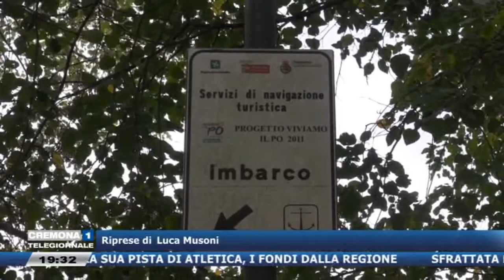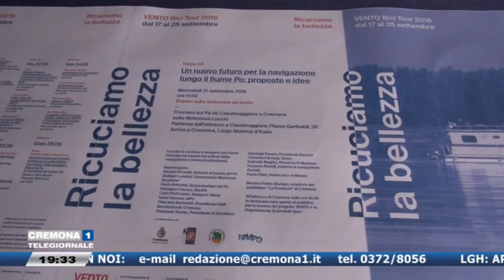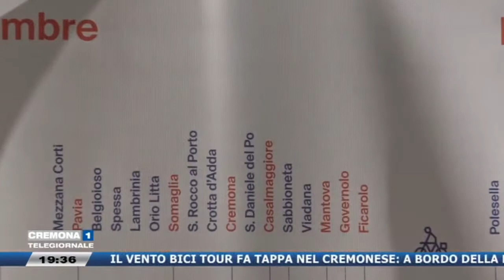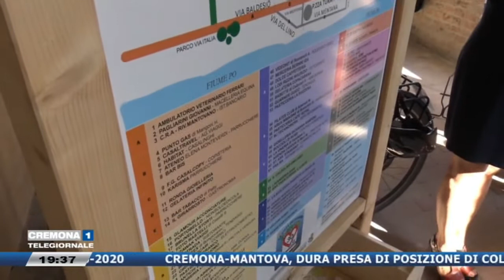Vento Bici Tour 2016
Focus di Cremona 1 sul passaggio della 4° edizione di VenTo Bici Tour da Casalmaggiore e Cremona.